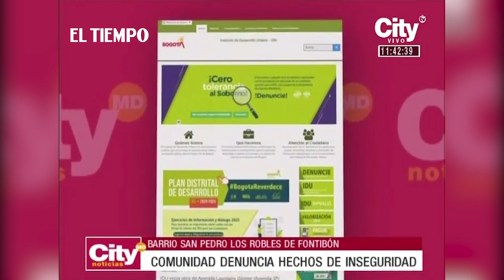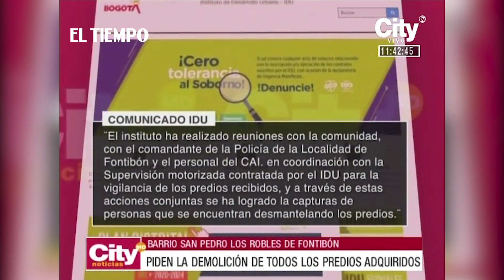Quejas de la comunidad en Fontibón por atracos en predios desocupados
Los habitantes exigen que sean demolidos los predios desocupados para evitar robos en la zona